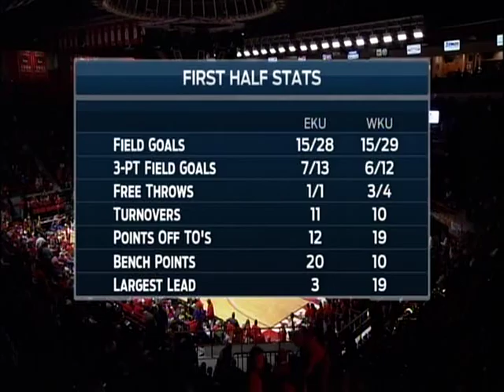Aaron Cosby vs EKU 2nd half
Aaron Cosby's second half against EKU